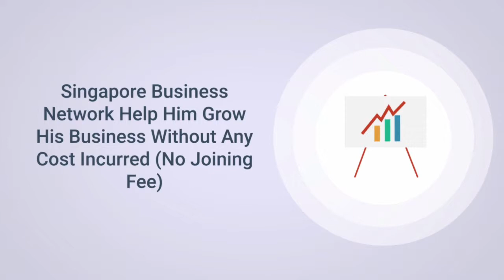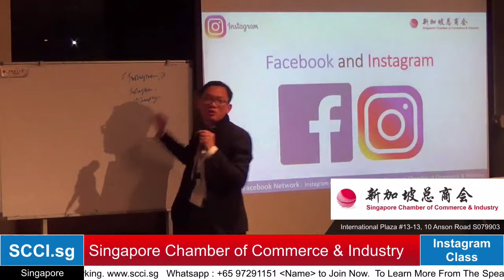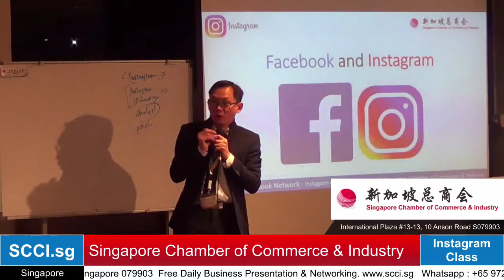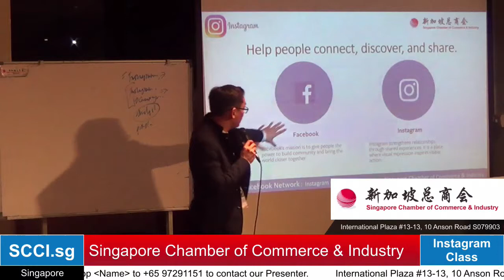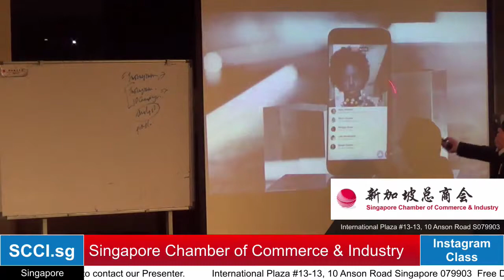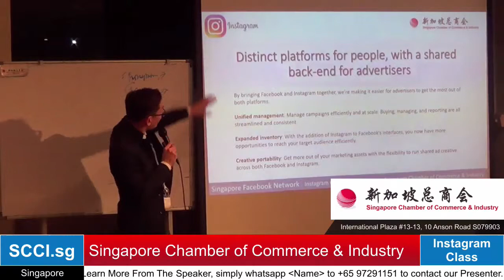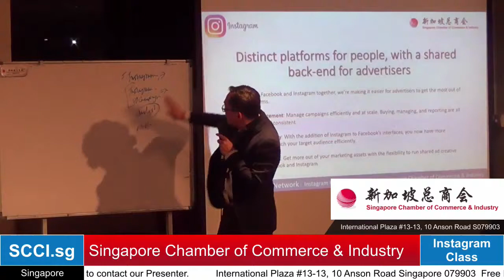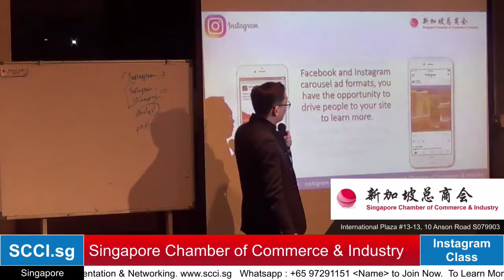Singapore Chamber of Commerce & Industry (Live Streaming)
Free Seminars & Live Online Daily
To Present as a Speaker or to Share & Sell Your Product, Simply whatsapp to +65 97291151
Singapore Chamber of Commerce & Industry (SCCI)
10 Anson Road International Plaza #13-13 Singapore 079903
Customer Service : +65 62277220